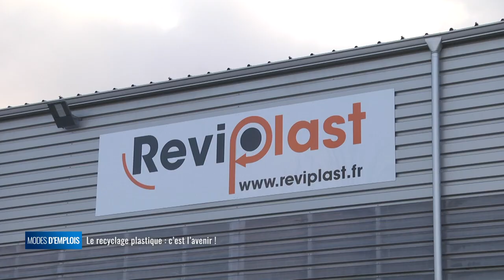Modes d'emplois - Le recyclage du plastique, c'est l'avenir !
De nos jours, la sensibilisation écologique et les efforts que chacun doit faire au quotidien changent nos modes de vie. Si le tri du verre et du carton commencent à rentrer dans les moeurs, celui du plastique reste encore trop méconnu du grand public. En 2008, Thierry Dufourq a créé Reviplast : une société de recyclage de déchets plastique provenants du domaine industriel et des collectivités. Le recyclage du plastique est-il un business d'avenir ?

Thierry Dufourcq, Dirigeant Reviplast
Céline Fraysse, Responsable achats-ventes
Vincent Ragot, Responsable de la production
Kévin Desse, Cariste, mécanicien, manutentionnaire